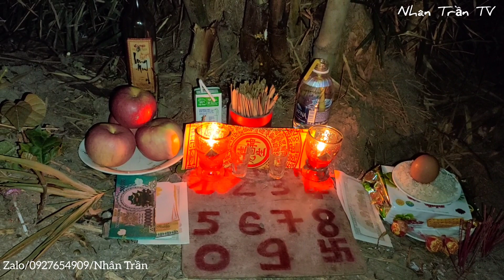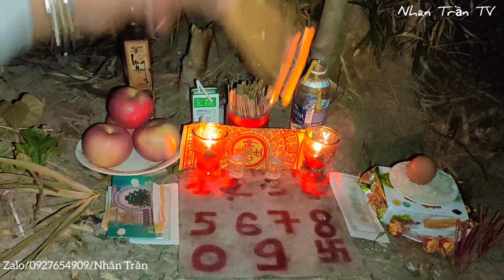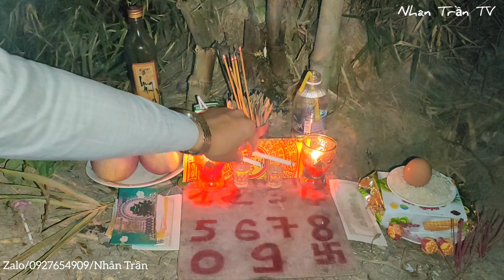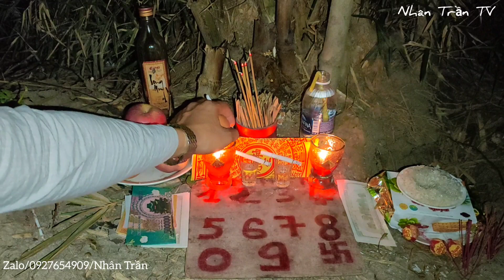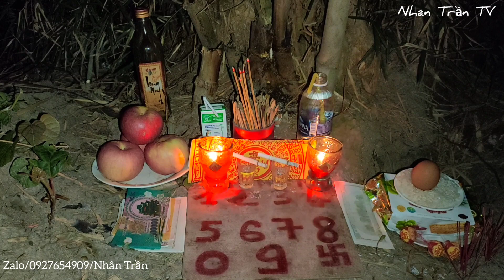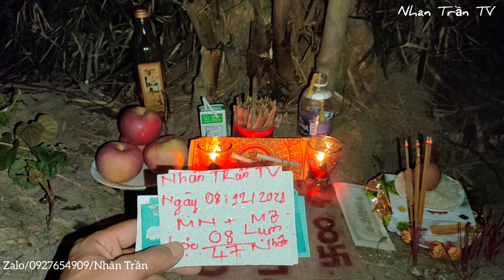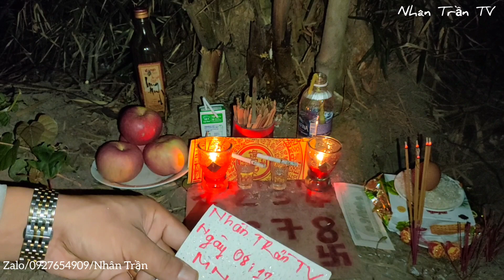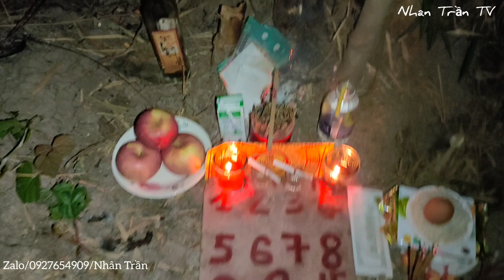Hố BOm Tử Thần Trả Lễ Vong Linh Chiến Sĩ Chết Oan |Ngày 08/12| Cầu Cơ Xin Số |Phim Ngắn